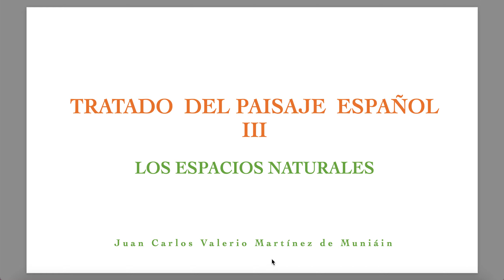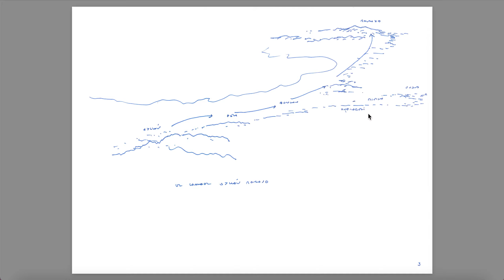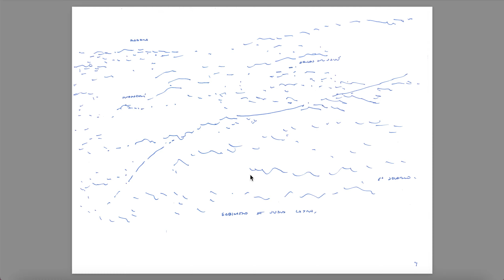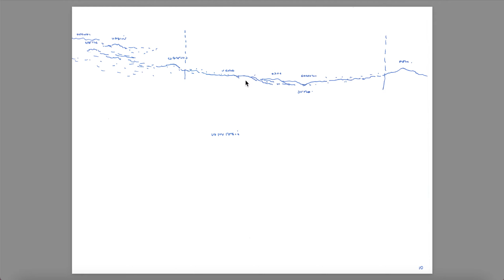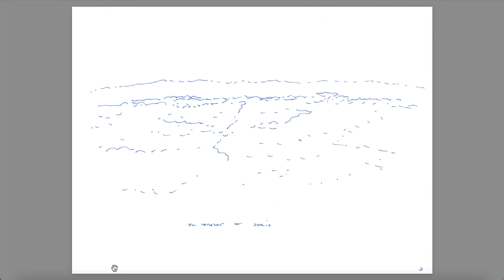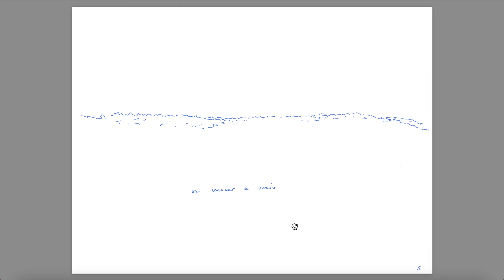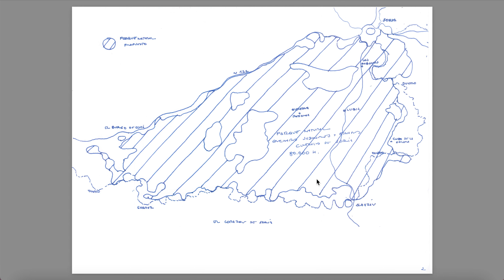8-20. Los Espacios Naturales de Castilla y León. Soria 2. Pela Barahona Medinaceli Almazán.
Este trabajo trata sobre los espacios o áreas naturales de España y dibuja propuestas para su futuro. Tras analizar las actuales protecciones del paisaje español, Parques Naturales, Parques autonómicos, Lics, muestra la debilidad de gran parte de esos espacios y la necesidad de ampliarlos, de unirlos, de convertirlos en verdaderos parques naturales y corredores que unifiquen y salvaguarden el maravilloso paisaje español. Es una propuesta de futuro para que España vuelva a ser el paraíso que una vez fué.